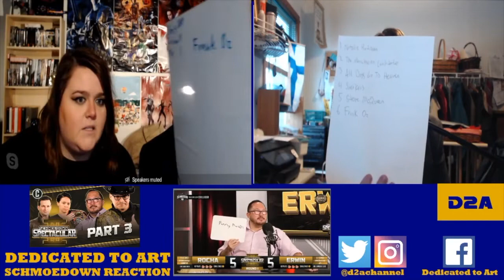Schmoedown Spectacular III Part 3 - D2A Schmoedown Reaction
What's up, awesome people?!?

Today is the day! The third and final video of the end of the year for the Movie Trivia Schmoedown has just dropped and Kees and Chris along with Irina Mukha (Kees' lovely lady) give it a watch and play along as they enjoy themselves a few drinks and have a damn good time with it!

Check us out on instagram @d2achannel

Follow Chris on Twitter @SkywalkerDohmen
Follow Kees on Twitter @DutchMovieGuy
Follow Ryan on Twitter @clanmclellan